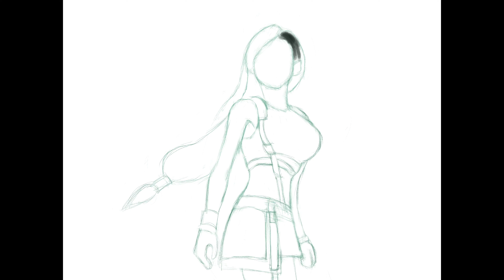Tifa - Final Fantasy VII remake - Procreate painting time lapse - 4K | 蒂法 - 最终幻想7重制版 - Procreate绘画过程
Brush | 笔刷:
Draft | 起稿: Sketching — Peppermint
Other | 其他: Airbrushing — Soft Brush